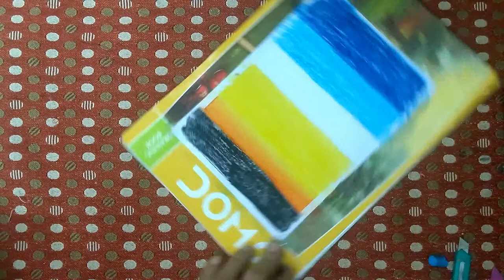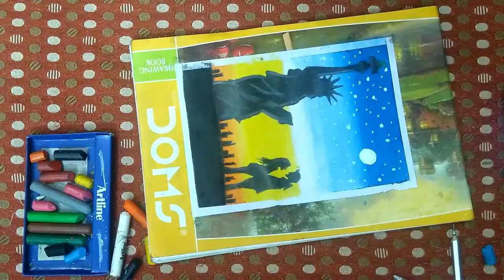Statue of Linerty Sunset Scenery Drawing with Oil Pastels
Drawing sunset scenery drawing with oil pastel colour

Be Friends😇